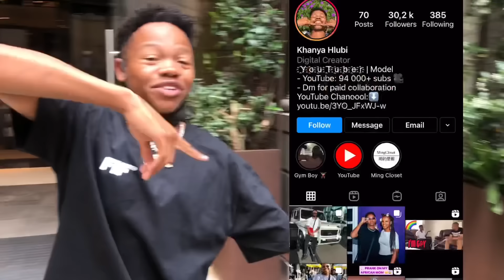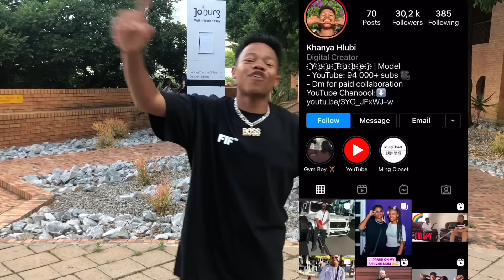DROPPING R100000 CASH PRANK IN SOUTH AFRICA!! 😱😱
DROPPING $1,000,000 PRANK!! BigDawsTv DROPPING MONEY | Social Experiment

Heyy guys so I dropped R100 000 prank in Sandton City to see how people would react😭🤣